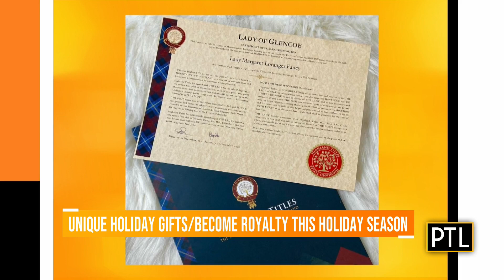Highland Titles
Looking for a unique gift? Mikey and Ron welcome on Lord Stephen Rossiter to talk about how you can make a loved one a lord or a lady!